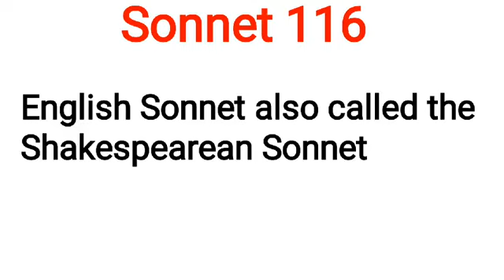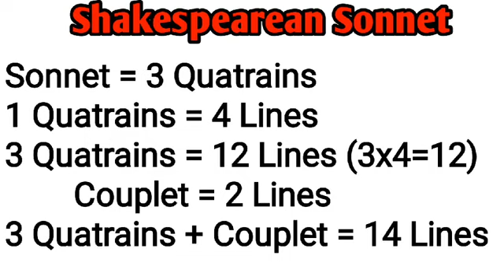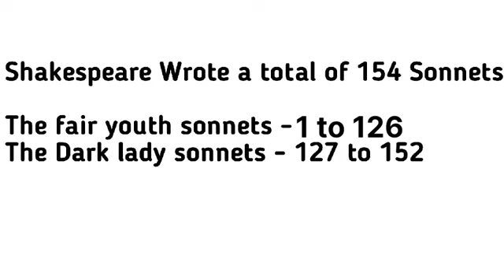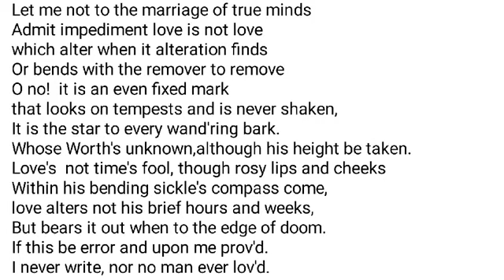Sonnet 116 by William Shakespeare | ISC English | Line by line Class ISC Rhapsody